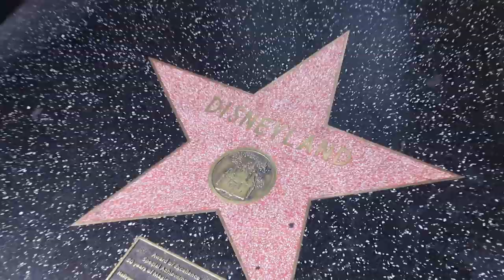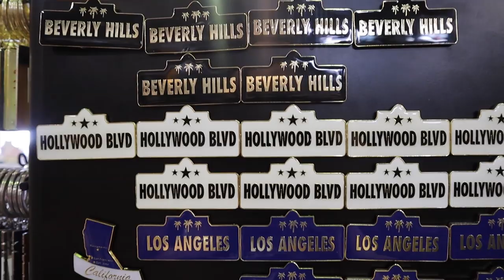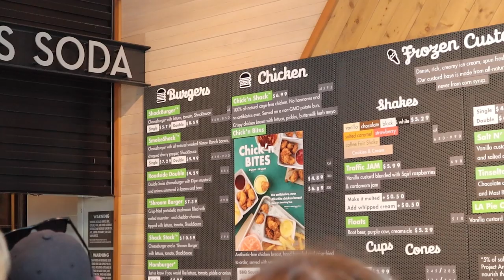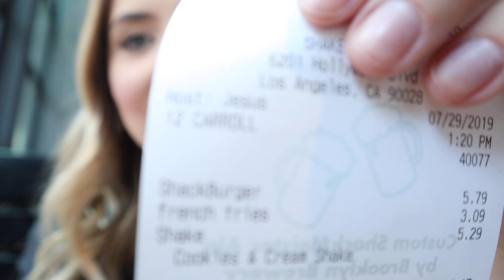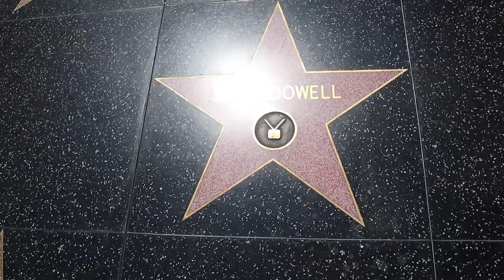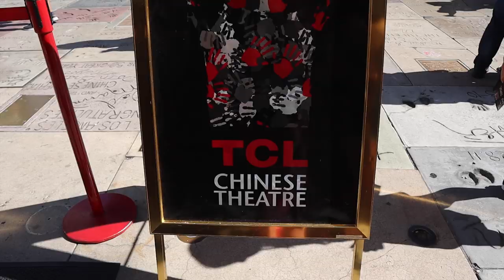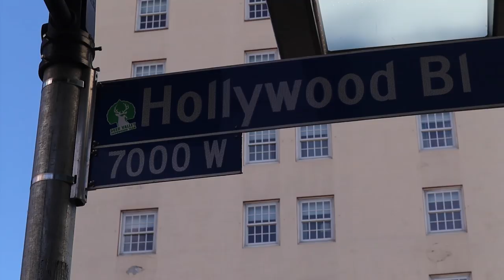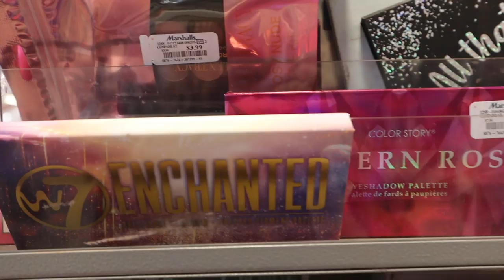COMO É A WALK OF FAME? - VLOG CALÇADA DA FAMA - FeTumasEmLA 17 |Fernanda Tumas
Algumas dicas do que fazer na calçada da fama em. Hollywood.

//Mídias Sociais//